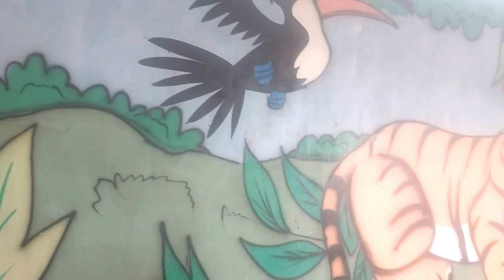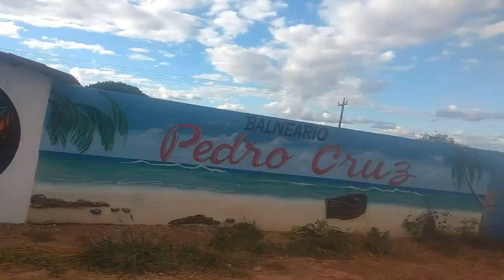VLOG: DOMINGO PASSEIO/NO BALNEÁRIO PEDRO CRUZ🏊🏊.